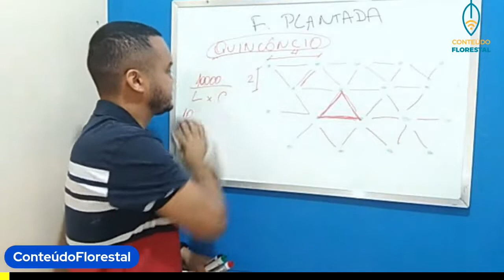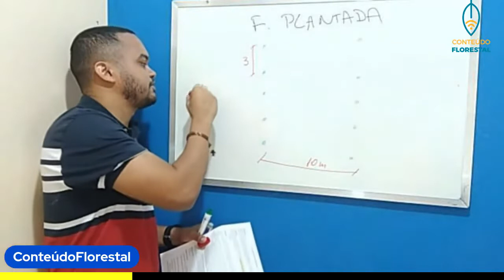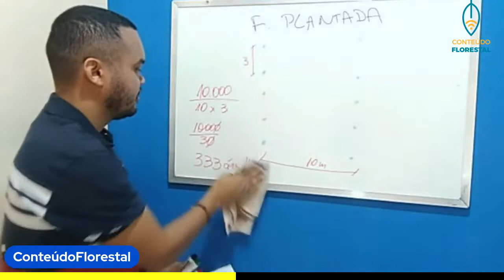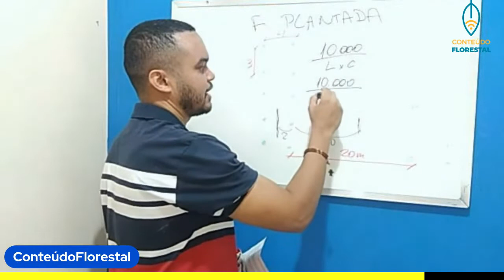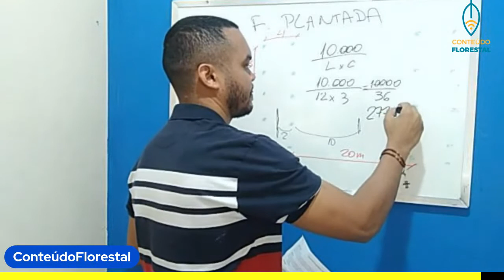Como calcular a quantidade árvores em um projeto silvipastoril